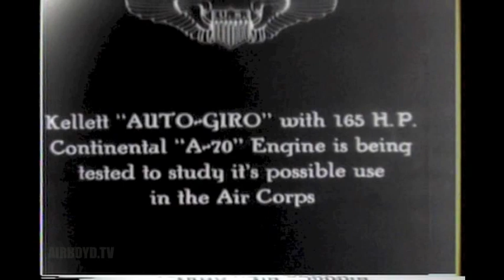Helicopter In New Tests "Turns Turtle" (1928)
"Auto-giro" plane makes successful ascent and then collapses

Hellett "Auto-Giro" with 165 H.P. Continental "A-70" Engine us being tested to study it's possible use in the Air Corps.